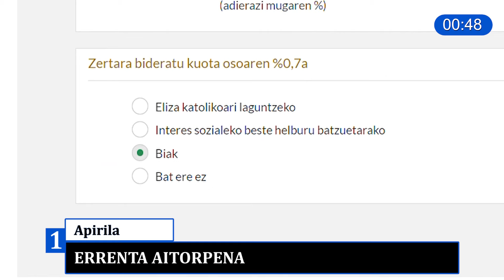Elizbarrutiko Albisteak (12/04/2024)